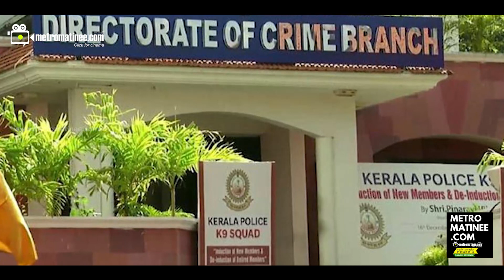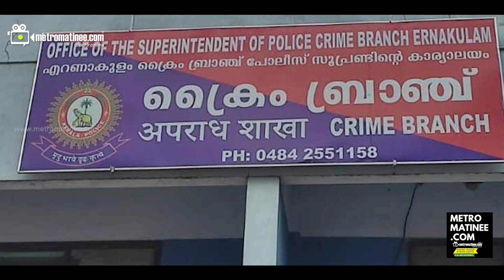Dileep|ചീട്ടു കൊട്ടാരം പോലെ എല്ലാം തകരുവാണല്ലോ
നടിയെ ആക്രമിച്ച കേസിൽ ദിലീപിന്റെ അഭിഭാഷകർക്ക് ക്രൈംബ്രാഞ്ച് നോട്ടീസ്. സൈബർ വിദഗ്ദ്ധൻ സായ് ശങ്കറിന്റെ മൊഴിയുടെ അടിസ്ഥാനത്തിലാണ് രാമൻപിള്ള അസോസിയേറ്റ്സിന് നോട്ടീസ് നൽകിയത്.